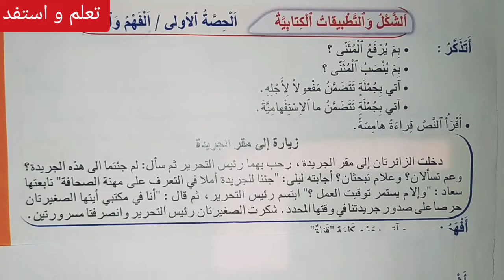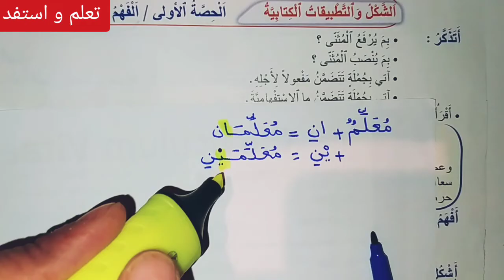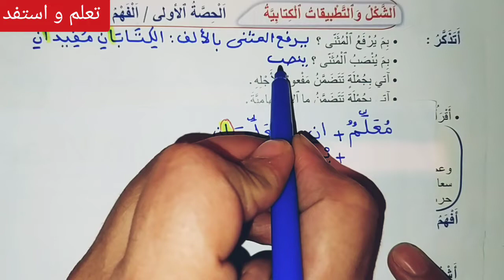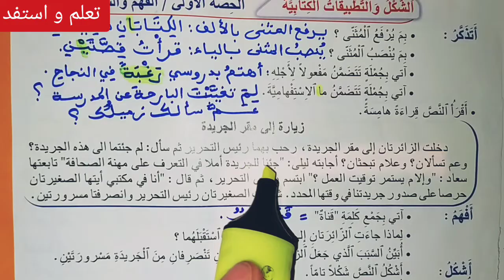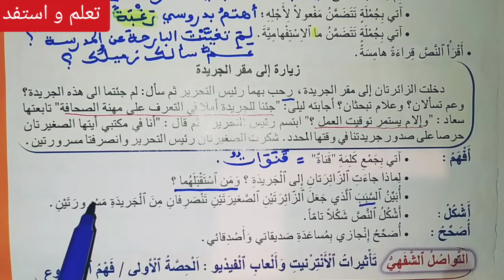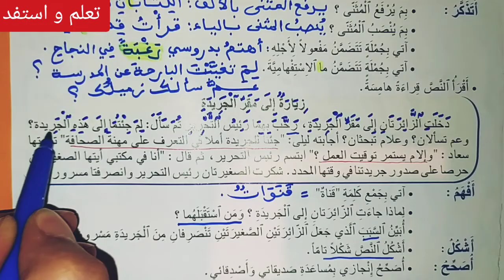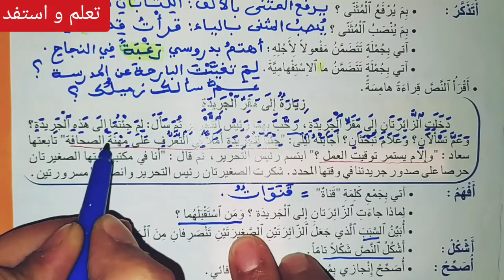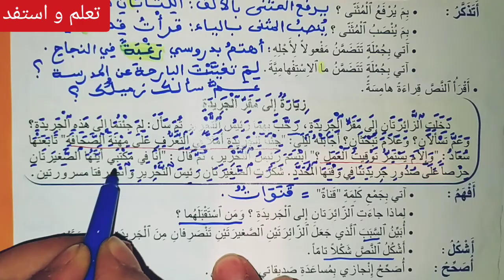الشكل والتطبيقات الكتابية: زيارة إلى مقر الجريدة ص 109 المنير في اللغة العربية السنة الخامسة ابتدائي